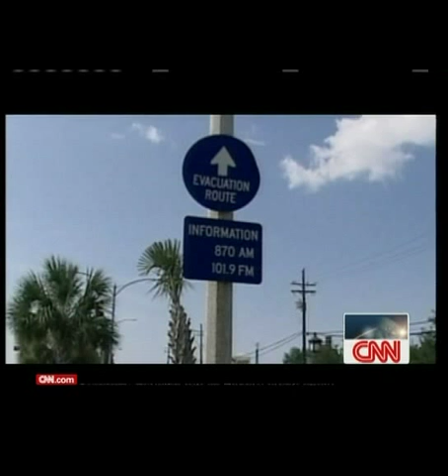New Orleans Mayor Ray Nagin on Hurricane Katrina and Politics Pt 3 of 3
New Orleans Mayor Ray Nagin is interviewed on a number of issues, mainly on the rebuilding of the city after Hurricane Katrina. Mayor Nagin is coming to the end of his term in office, and reflects on his career.